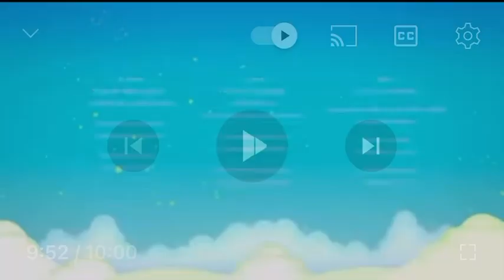The wizard of dizz